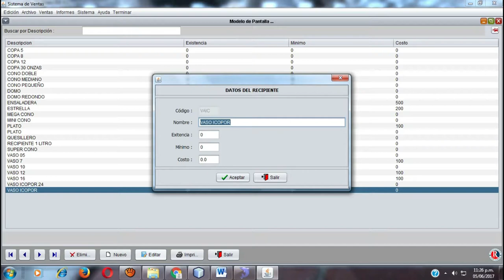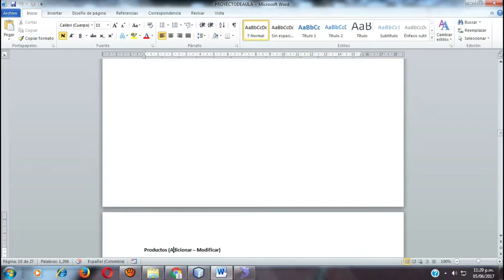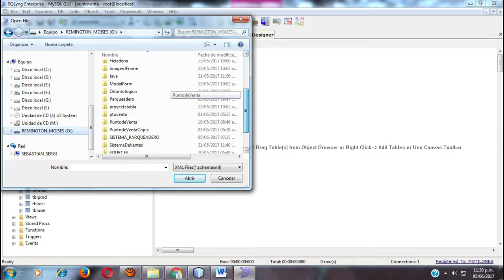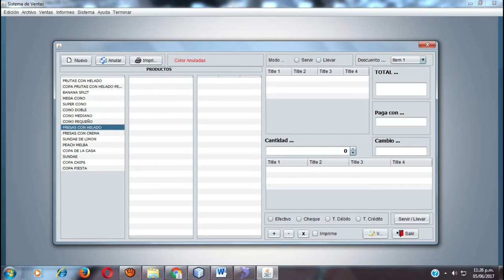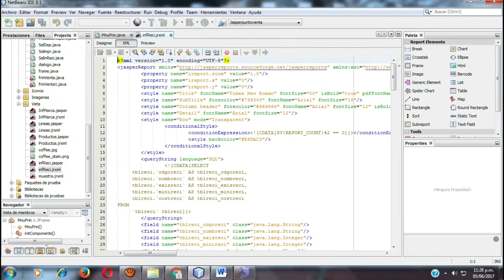punto venta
video educativo